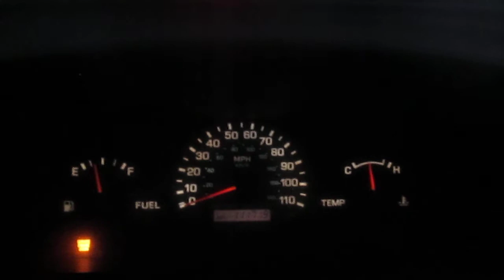Saturday Blog (part 7) What's My Speed?